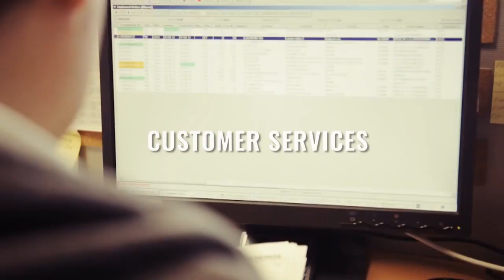Hind Freight Corporate Video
We function as a SINGLE WINDOW - SEA - AIR - ROAD - LOGISTICS SOLUTIONS PROVIDER.